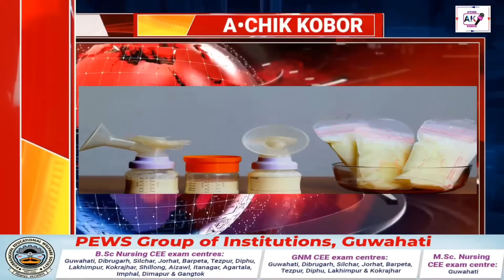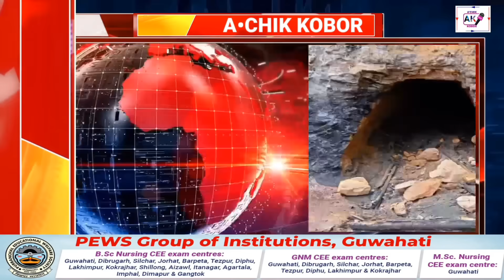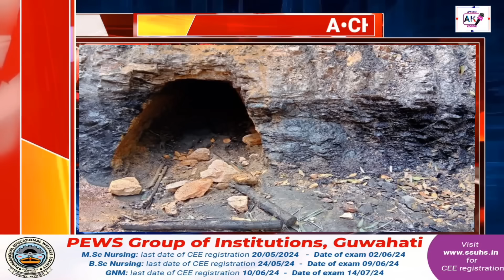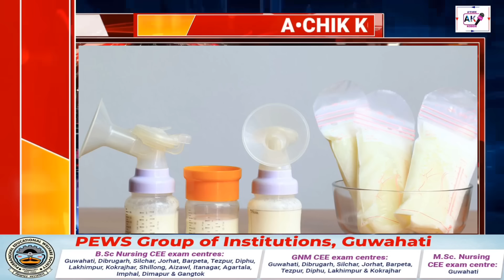Garo News:26 May 2024/Sok bitchi oale chagopa mechik rang simsakbo aro Achik Saksa ko gqri salpaka